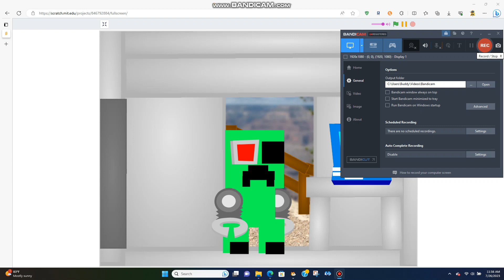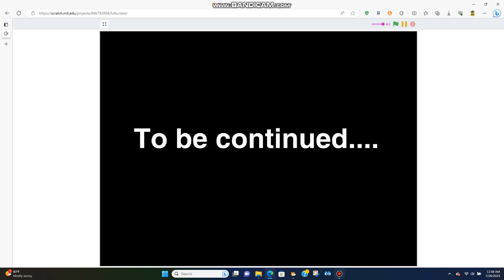The Creative Kingdom Season 5 episode 8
Meanwhile in moon village Iron Jaw checks on Beep Bop's repairs but is worried if he'll recover.

BuddytheCreativist finds out that Scratch Cat's link has been broken, due to the interruption so Scratch OS is closed for the Admin to do the rest.